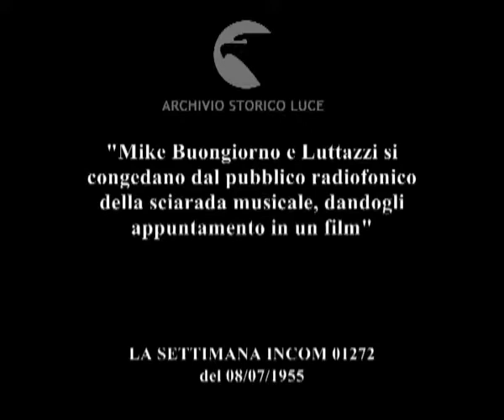"Motivo in maschera" arrivederci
"Mike Buongiorno e Luttazzi si congedano dal pubblico radiofonico della sciarada musicale, dandogli appuntamento in un film"
   Descrizione sequenze:Mike Bongiorno chiama l'abbonato al telefono durante la trasmissione ; l'orchestra suona un motivo ; buongiorno parla all'abbonato ; l'abbonato risponde ; Buongiorno applaude sorreggendo la cornetta ; la platea applaude ; Faranda regala una pipa a Mike ; Luttazzi parla alla platea, la platea applaude ;